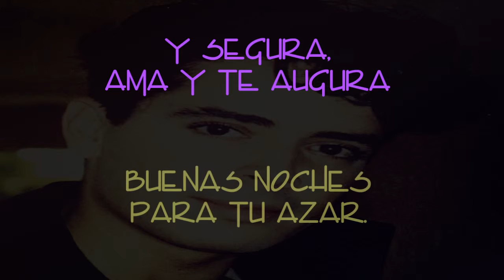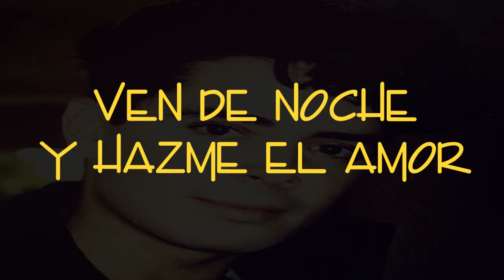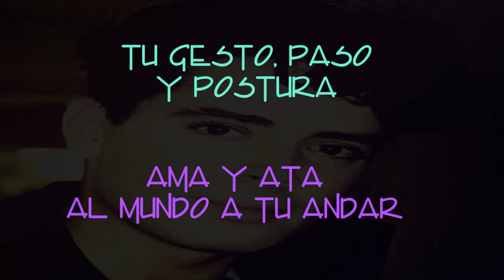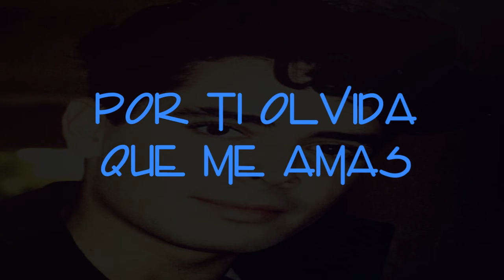Francesc Picas - Alma (letra )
Tema inédito
año 1994